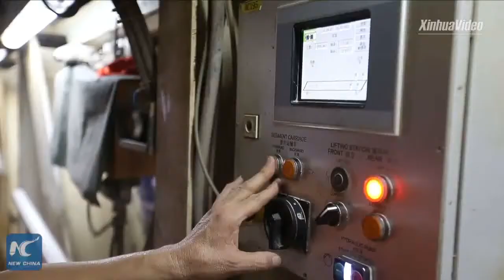Máy đào hầm khoan xuyên 1.680 mét dưới lòng sông Trung Quốc A 1,680-meter deep tunnel boring machine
Trung Quốc sử dụng cỗ máy đào hầm đường kính gần 12 mét để xây đường hầm cao tốc dưới lòng sông Nguyên.
China used a tunnel machine nearly 12 meters in diameter to build a high-speed tunnel under the River Nguyen.